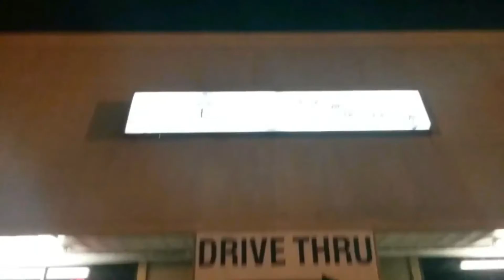Michael Willis Interview at The OutLet Radio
Follow Money Mike Willis